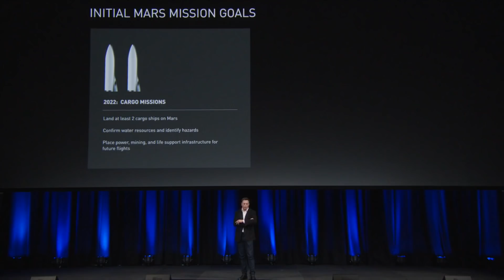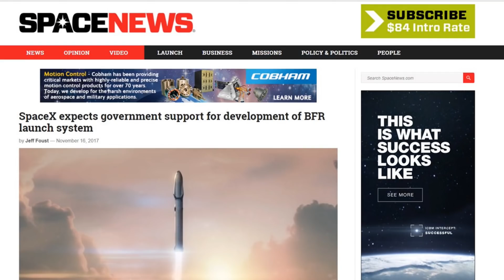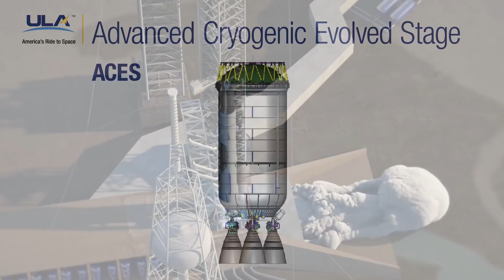SpaceX BFR Government Funding Update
My dream for this channel is to one-day report on SpaceX BFR’s first mission to Mars which will involve sending two cargo ships to the Red Planet.
I can wait to make videos about SpaceX’s search for water resources, and talk about the hazards they identify on Mars.
I imagine making videos about SpaceX placing power, mining and life support infrastructure on Mars which they will use on future flights.
That would be so cool!
And according to Musk, he believes that the BFR’s first mission to Mars may possibly be in 2022!
It’s hard to imagine SpaceX developing a 106-meter long reusable rocket with a payload capacity 150,000 kg to LEO in just four years!
But I feel a little better knowing that SpaceX may receive government funding for the development of the BFR.
On November 17th, SpaceX President Gwynne Shotwell spoke at the 2017 NewSpace Europe conference in Luxembourg.
Shotwell said that SpaceX expects to receive additional funding from the US government for the BFR.
She is most likely talking about the US Air Force’s Evolved Expendable Launch Vehicle Program, or EELV.
I made a video covering the backstory behind the EELV, so if you want to know more about that, click on the notification card at the top of the screen.
Alright, there are new details about the EELV since I first covered the topic in November and we now know what we can expect from the program.
The Air Force wants their National Security Space Missions to be launched by all American Launch Vehicles.
They plan to fund significant portions of the development costs of three launch vehicles.
And this is a HUGE deal that will have a tremendous impact on the future of the commercial space industry.
The deadline for submissions to bid for an EELV contract was on November 20th.
Let’s take a quick look at the next generation rockets that in the running for an EELV contract.

First is Orbital ATK’s Next Generation Launcher, or NGL.
The NGL is a 3 stage rocket capable of launching up to over 10,100 kg to a geosynchronous transfer orbit or GTO.
While its nice to see Orbital ATK break into the intermediate and heavy class, which is a great achievement, it’s disappointing they see that they are not pushing the envelope and pursuing reusability.
Next is The ULA’s Vulcan.
The Vulcan is a 2 stage rocket capable of launching 23,000 kg to GTO.
The Vulcan is that it will be partially reusable, they plan to recover the main engine with a heat shield and parachute.
Although that is not as compelling as landing a booster, at least the ULA is taking a step toward reusability.
The Vulcan is scheduled to be completed by mid-2020.
Third is Blue Origin’s New Glenn.
The New Glenn is a two or three stage rocket, capable of launching 13,000 kg to GTO and its first stage will be reusable, and should be completed by 2020.
I made a video covering the New Glenn in more detail, so if want to know more, click on the notification card at the top of the screen.
Alright, and lastly there is the BFR.
So far, Orbital ATK and The ULA has confirmed their bids.
According to Aviation Week, SpaceX and Blue Origin have not confirmed their submissions yet but are considered wildcards in the competition.
But with the Air Force willing to subsidize three launch vehicles, it is a safe bet that Space did indeed submit a bid.
Right now, the submissions are being reviewed and negotiations should begin in March and there should be formalized agreements signed by July.
So, we should be able to confirm whether or not SpaceX received funding for the BFR by July.
There are two phases of the competition.
The first phase will consist of the 3 selected companies and rockets, which the Air Force will subsidize the development of the launch vehicle prototypes through fiscal year 2020.
The Air Force will drop one of the companies in the second phase and the remaining two will compete for launch missions.
The Air Force’s goal is to be able to launch a medium payload into polar orbit by 2021 using a next generation EELV launch vehicle.
Then they want to be able to launch a heavy payload into polar orbit by 2024 or 2025.
And by 2026, they want to be able to launch a heavy payload to geostationary orbit.

If SpaceX is selected, they would have an even earlier completion target by a whole year. SpaceX would have to really get into gear and build the prototype quickly.